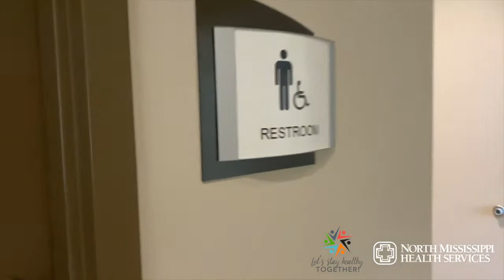NMHS Healthy Together - Judd Wilson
According to the CDC, the two most important things that each of us can do right now to prevent the spread of COVID-19 is to wash our hands and wear a mask. North Mississippi Health Services enlisted community members to promote “Let’s Stay Healthy Together” in videos. Each participant took the invitation to heart and created a message on how each of us can do our part to stay healthy. Please remember that the best way to prevent illness is to avoid being exposed to the virus.